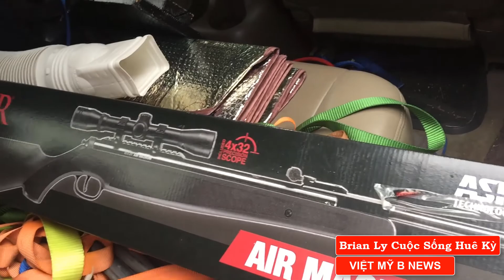Opossum Là Con Gì, Người Việt Làm Vườn Đa Số Không Thích Con Này 🇺🇸 Brian Ly Cuộc Sống Huê Kỳ